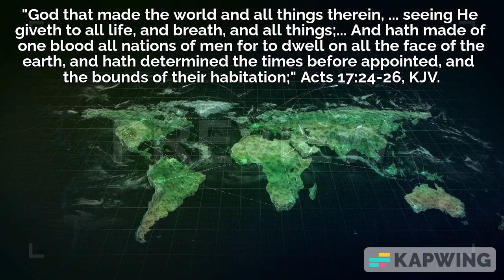God has made of one blood all people & has determined the boundaries of nations. Acts 17:24-26, KJV.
God has made of one blood all people & has determined the boundaries of all nations.